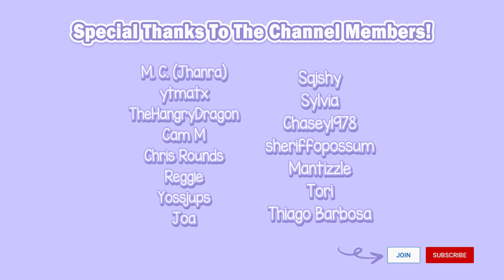7 Beginner Mistakes You Should Avoid in FFXIV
I was not the best beginner player myself when I first started playing Final Fantasy 14!  Don't be like me! Here are the 7 common mistakes new players make in FF14.

Second Channel: @avyclips

0:00 - Intro
1:00 - Not reading your Tooltips!
1:32 - Not playing your role in the party!
2:36 - Not checking the NPC Prices!
3:57 - Focusing on the wrong quests!
4:37 - Queueing into wrong types of duty!
6:04 - Resurrection Mistakes!
7:00 - Don't panic!